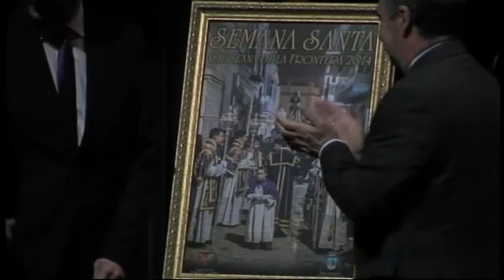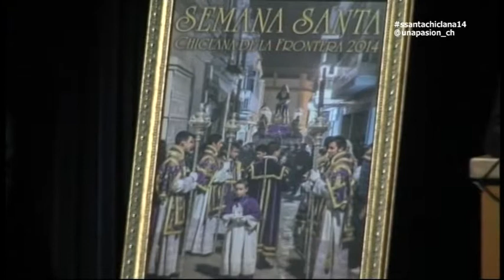UNA PASIÓN CHICLANA 10 MARZO BQ 1